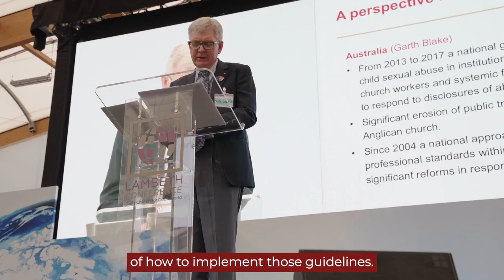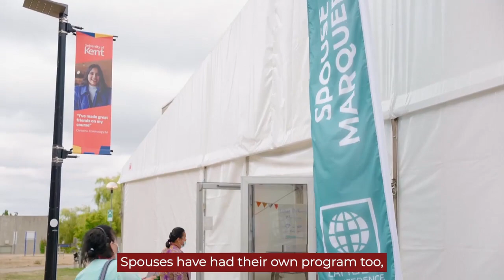Lambeth Conference Highlights - Day 5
Today at the LambethConference, the mood was one of celebration as bishops and spouses made their way to Canterbury Cathedral for the Opening Service. In the afternoon, bishops gathered together to think about what it means to be a Safe Church.